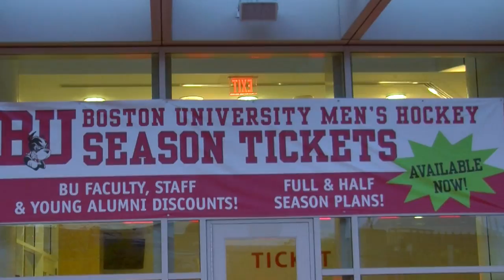BU HOCKEY KICKOFF